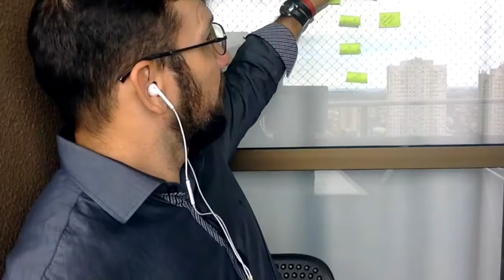Princípios da Liderança - As 2 Principais Ciências que o Líder Precisa Conhecer #302